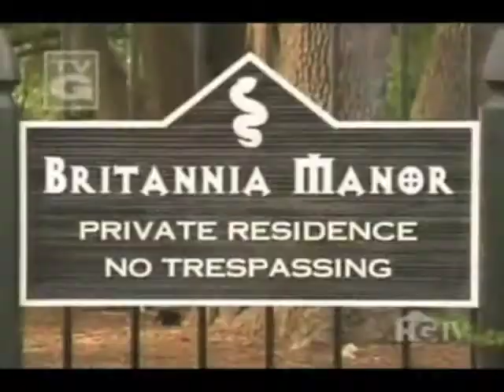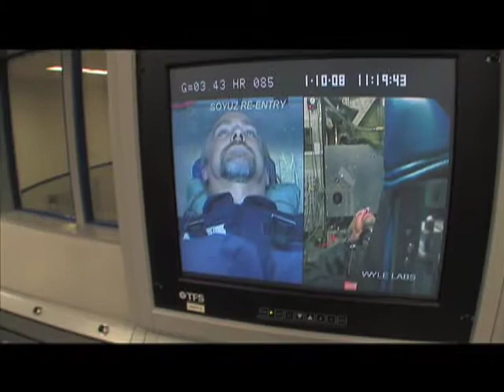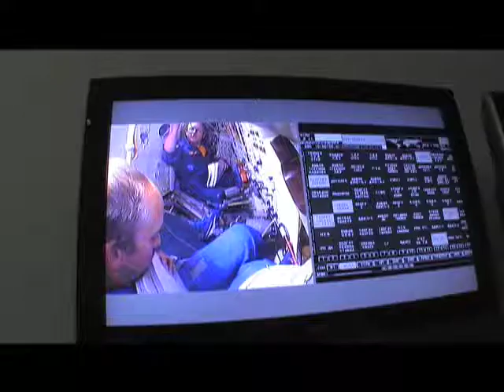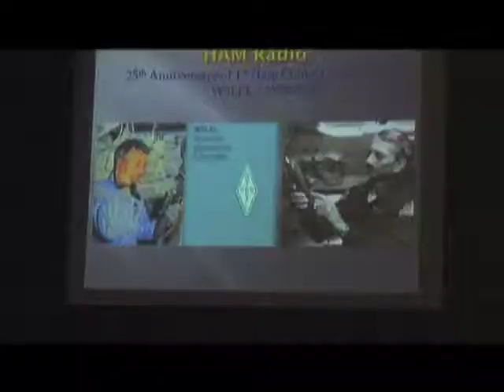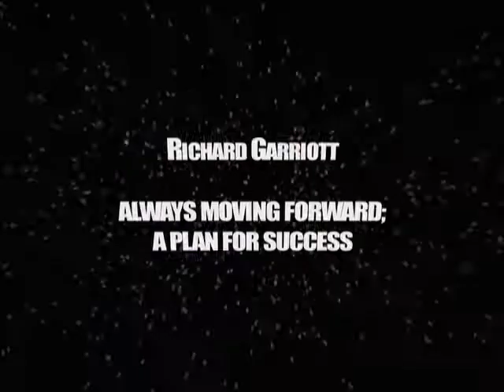Richard Garriott Promo Video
Meet Richard Garriott... Gaming Guru, Astronaut, & Entrepreneur.
Produced by Robin Creasman Productions